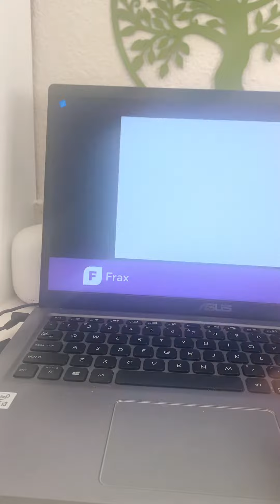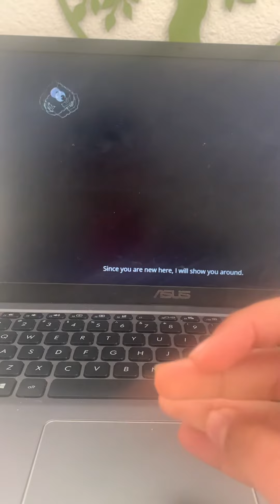First time playing Frax as OtherGamesByPlayDog roster